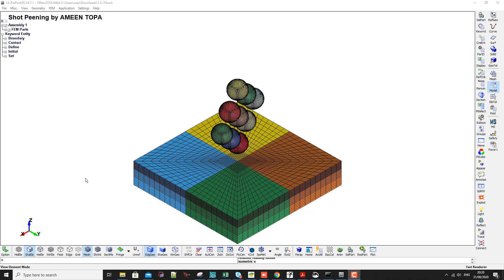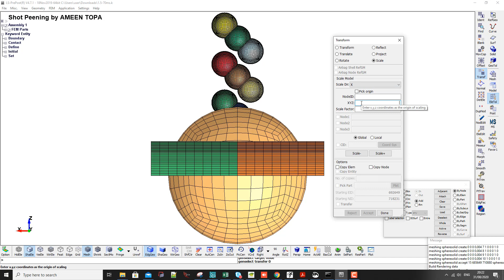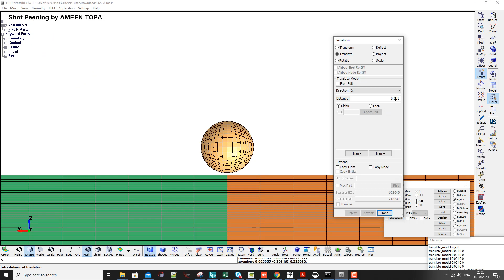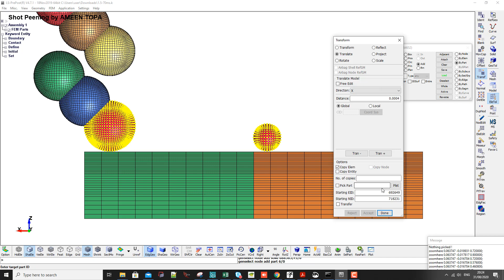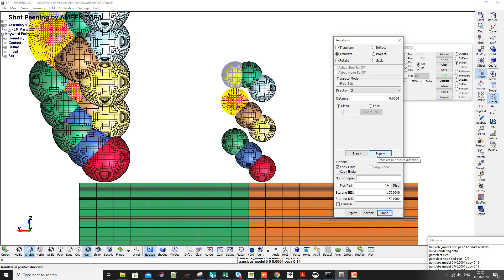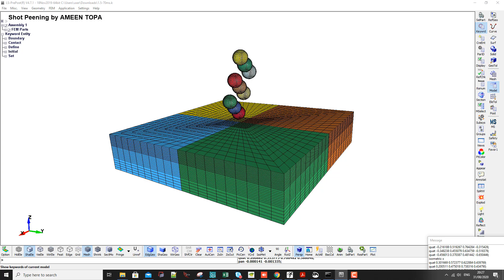Meshing Tutorial: Sphere Mesh Duplicate and Reposition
I made this video helping out a student who is doing a project about shot peening.

I won't discuss the details of setting up the simulation as you can learn that from my previous videos already. Watch here to see how to do simulation of ball on a plate:

This simulation is based on this research article:
Prawoto, Y., Mazein, P. G., Kosterin, A. V., & Ahmad, Z. (2019). Effect of Shot Size in Surface Improvement via Shot Peening; Analytical, Modeling and Experimental Approaches. Int J Metall Met Phys, 4, 033.